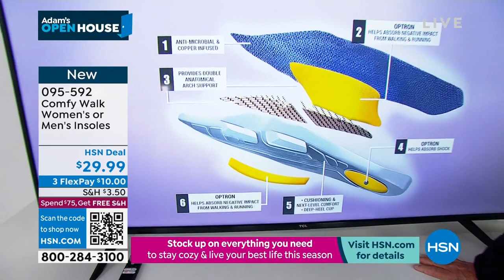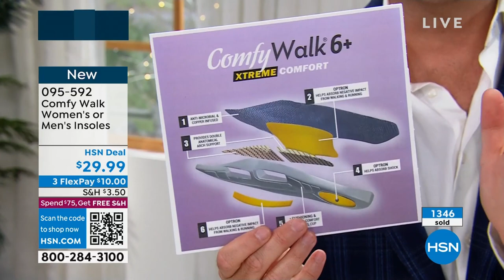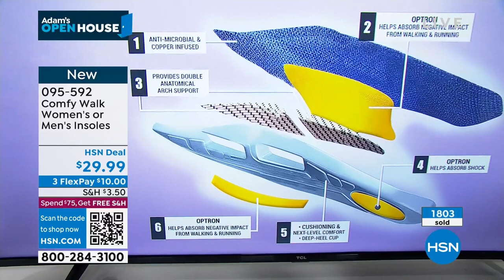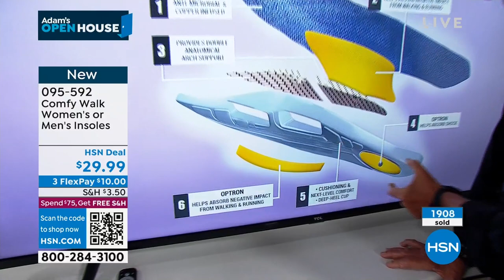Comfy Walk Women's Insoles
Designed to help deliver comfort in any shoe, these Comfy Walk insoles reduce negative impact from walking and running.

    (1) Pair 6layer insoles with zippered carrying case